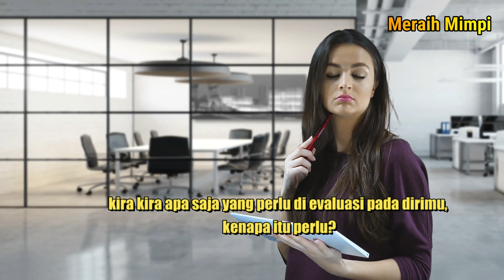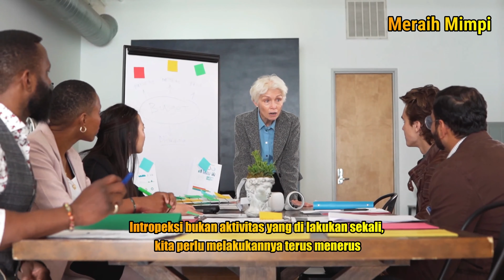INTROSPEKSI DIRI II REFLEKSI DIRI II PENTING!!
Introspeksi diri refleksi diri, intropeksi diri, munasabah diri,
mari bersama sama belajar dan dapat bermanfaat bagi orang lain.
dukung terus agar channel berkembang yah.
Nah buat temen-temen Youtube Jangan Lupa 🆓